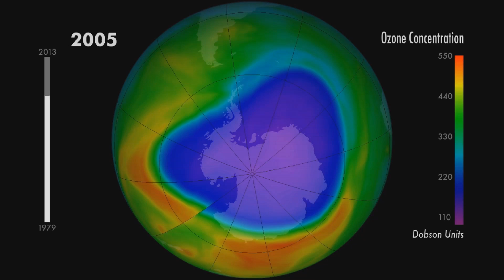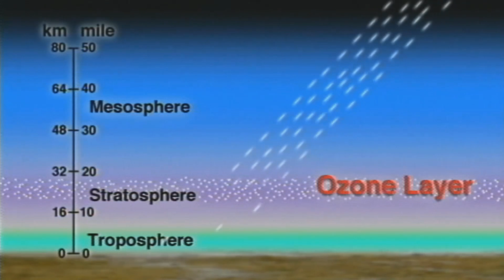NASA eClips: Spotlites Ozone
A student-created video from Newport News Public Schools confronts and corrects the misconception that there is an actual hole in the ozone layer and it is causing global warming.